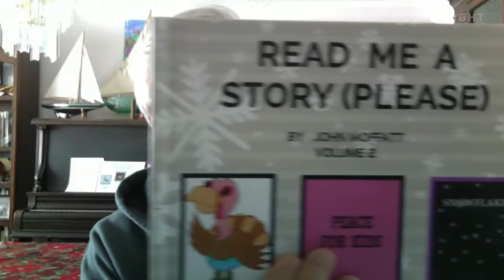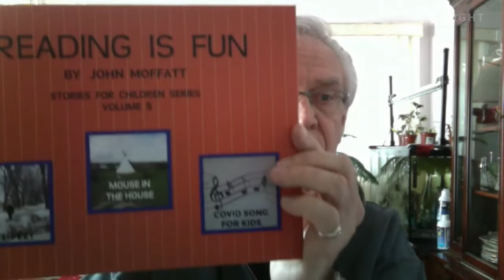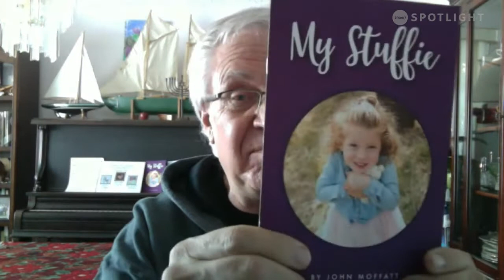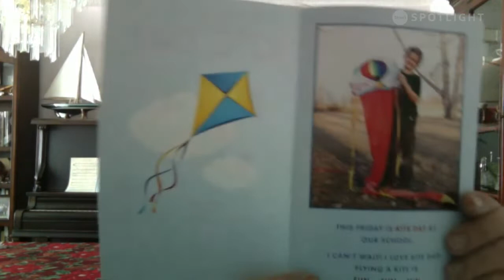Lit Happens with guest John Moffat and host Danica Lorer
Join us for a conversation about children's picture books with Saskatoon's John Moffat.